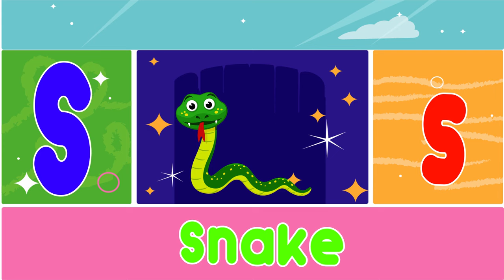Phonics Song For Toddlers ABC Phonics Song A for Alligator Phonics Sounds Alphabet A to Z